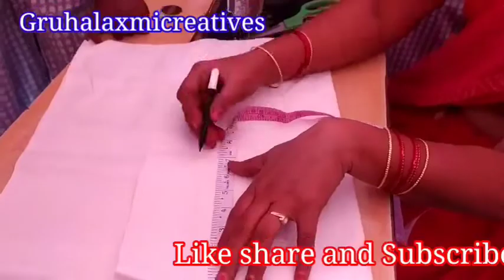Tailoring Class. 4. పెట్టి కోర్టు కటింగ్ అండ్ stitching నేర్చుకుందాం రండి||Gruhalaxmicreatives